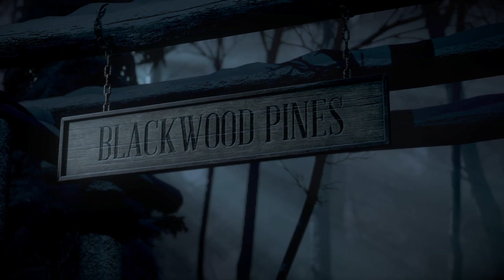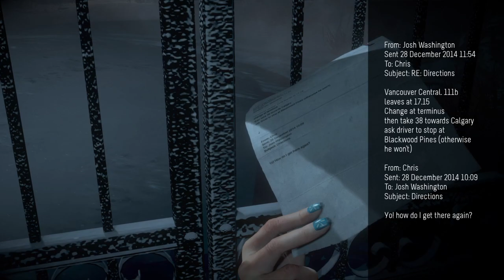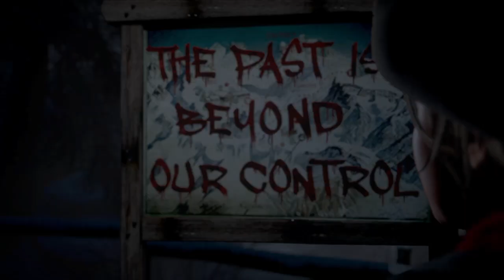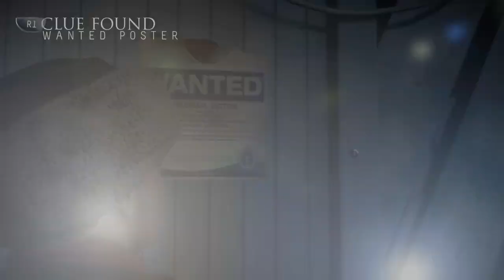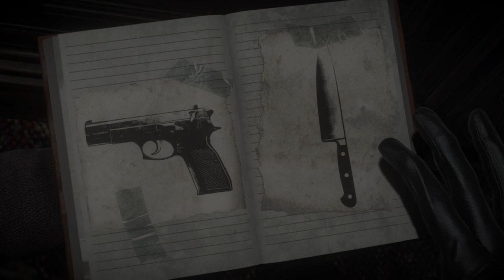Until Dawn™_20211225034211